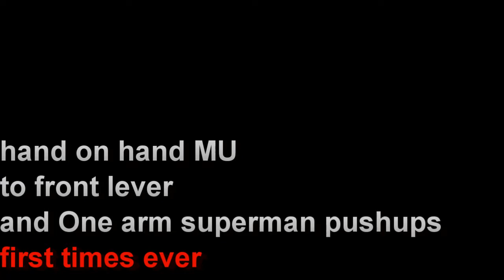one arm superman push ups and hand on hand muscle up to front lever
that's a lil vid showing my first attemps of these excercises
160 days of calisthenics workouts